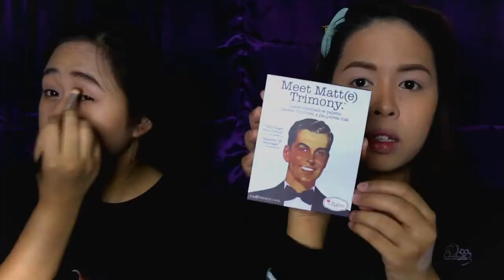"Copy me" Makeup Challenge with aza omar | Anie omar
hello, guys so i challenge my younger sister to try copying me doing off course makeup, so hope you all enjoy this video as much me and sister enjoyed it thank you!please don't forget to give this video a like  comment and subscribe to my channel.

Title: Adventures
Artist: A Himitsu
Genre: Dance & Electronic

If any interested on the songs please contact the artist thank you.